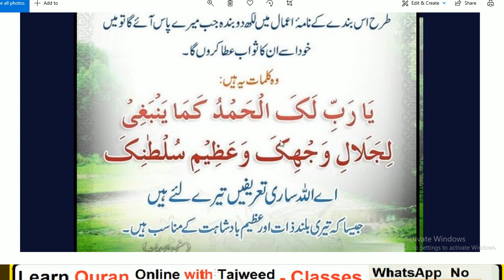Azeem Dua jis Ka sawab frishty b nhi likh sakte | Hadees